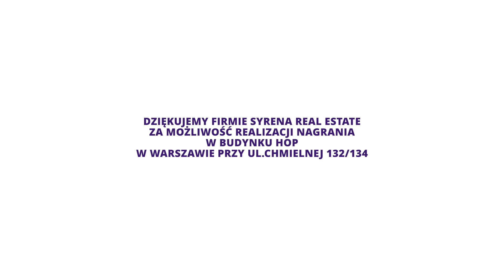Healthy ageing - długie życie w dobrym zdrowiu. Pokolenie Silver+ a szczepienia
Czy wiecie, że szczepienia dla dorosłych to jeden ze sposobów, żeby zadbać o długie życie w dobrym zdrowiu?

Jednym z nich jest szczepienie przeciwko półpaścowi i neuralgii popółpaścowej, rekomendowane dla osób po 50 roku życia, refundowane w 50 procentach u osób od 65 roku życia z grup ryzyka.

Istnieje Kalendarz Szczepień dla Dorosłych, w którym można sprawdzić, jakie inne szczepienia są polecane dla osób w różnych grupach wiekowych.

Oglądaj 💚 STUDIOMED TV m.in. na:
📺Orange poz. 43 i 354
📺PLAY NOW poz. 319
📺Canal+ poz. 233
📺UPC poz. 325 na Horizon, poz. 399 na Mediabox
a także u innych operatorów kablowych oraz internetowych.